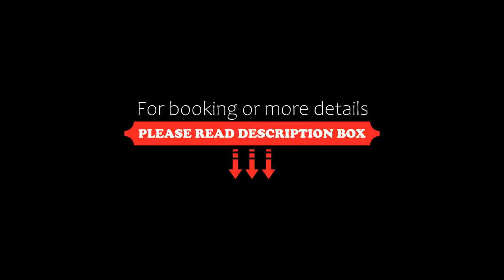Phanhin 304 R1 SHA Extra Plus, Si Maha Phot, Thailand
About Property:
Phanhin Regent Executive Residence R.1 offers accommodation just under 10-minute drive from 304 Industrial park.
Each room at this hotel is air conditioned and has a flat-screen TV and DVD player. Some rooms have a seating area for your convenience. You will find a kettle in the room. For your comfort, you will find free toiletries and a hairdryer.
Property Type: Hotel
Address: 224,605 Moo 10 Thatoom, Sri Maha Phot, Prachinburi, 25140 Si Maha Phot, Thailand
Searching For
1. Phanhin 304 R1 SHA Extra Plus - Si Maha Phot - Thailand
2. Phanhin 304 R1 SHA Extra Plus - Si Maha Phot - Thailand Address
3. Phanhin 304 R1 SHA Extra Plus - Si Maha Phot - Thailand Rooms
4. Phanhin 304 R1 SHA Extra Plus - Si Maha Phot - Thailand Amenities
5. Phanhin 304 R1 SHA Extra Plus - Si Maha Phot - Thailand Offers and Deals
Audio Credit:
Track Title: Subway Dreams
Artist: Dan Henig